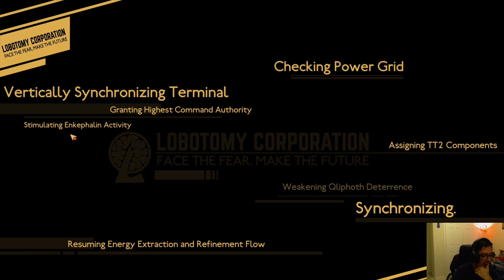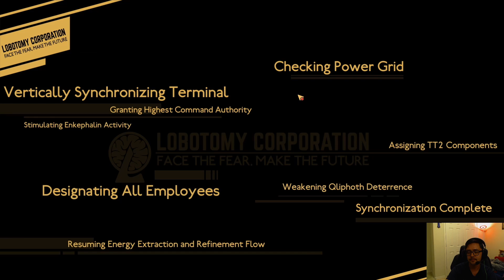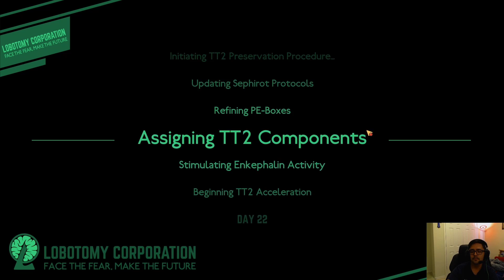Day 20 & 21 (Lobotomy Corp Ep34)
Here we are! On the doorstep of the first "Boss Battle" of the game! I'm pretty excited since I've never done one before. I'll be ready for it next episode!